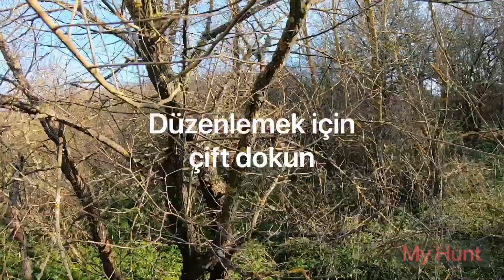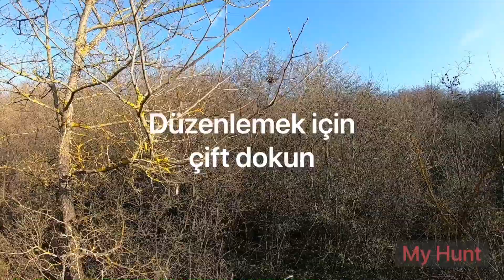Azılı Domuz Avı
Çok sık bir çatakta azılı domuza yatak yapan köpeklerimiz ve heyecanlı güzel bir av.